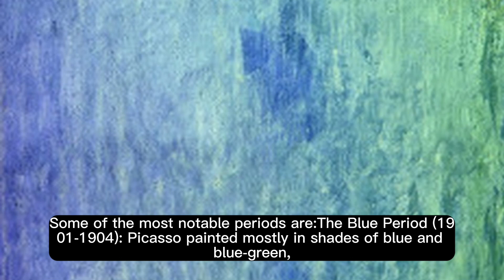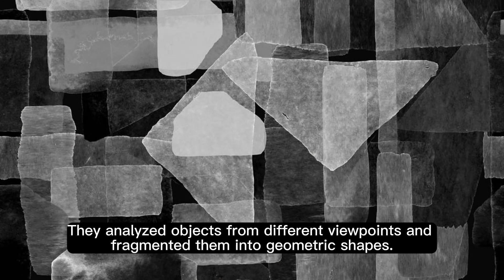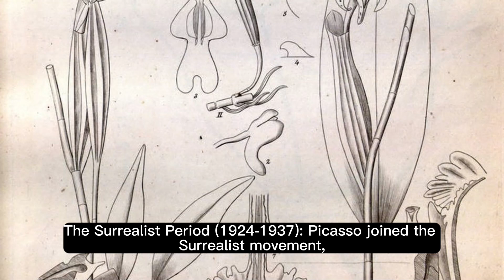The Artistic Style of Pablo Picasso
Pablo Picasso was one of the most influential and prolific artists of the 20th century. He is best known for co-founding the Cubist movement, which revolutionized the visual arts by breaking down objects into geometric shapes and reassembling them in new ways. He also experimented with other styles and techniques, such as collage, constructed sculpture, surrealism, and neoclassicism.